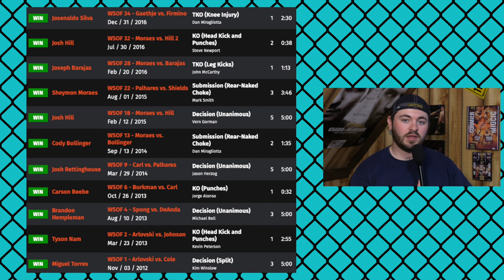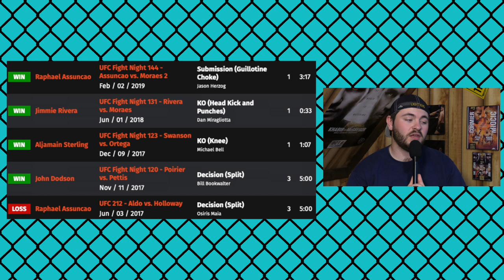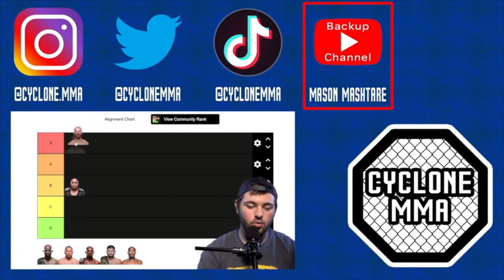Marlon Moraes Retires From MMA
UFC Bantamweight Marlon "Magic" Moraes has officially announced his retirement from the sport of MMA. Moraes in on a bit of slid losing 5 out of his previous 6 fights. Overall, Moraes has had a legendary career in the sport in MMA. He was at one point the WSOF Champion and has fought for the UFC 135 lb title. I wish Marlon Moraes all the best in retirement.
Cool UFC Posters...
UFC 229 Poster
UFC 205 Poster
UFC 194 Poster
UFC BMF Poster
UFC 296 Poster
Muhammad Ali Poster